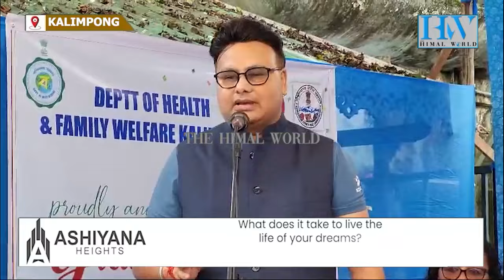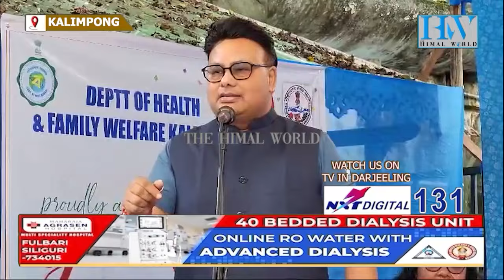कालेबुङ जिल्ला अस्पतालमा डायलिसिस युनिटको उद्घाटन